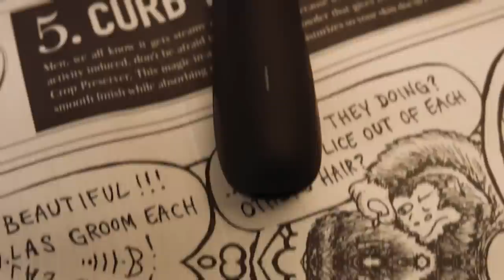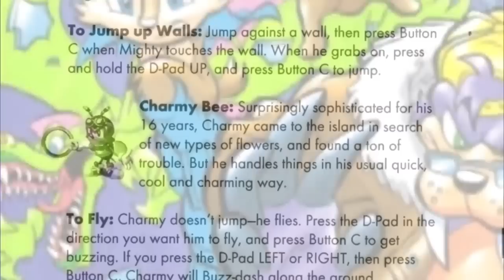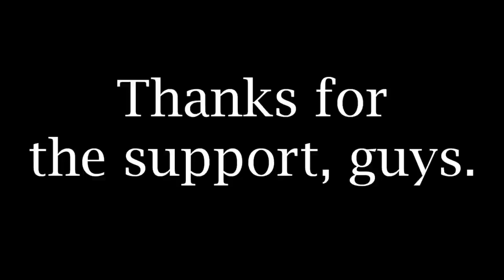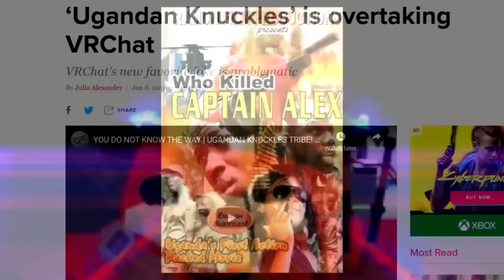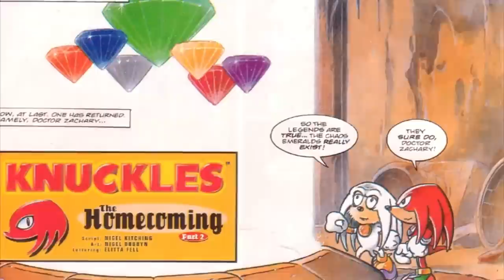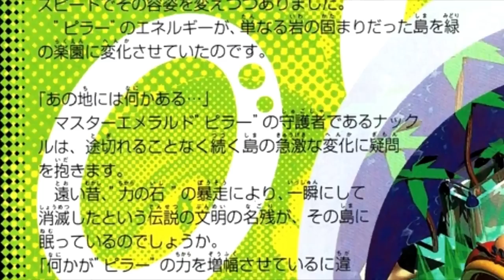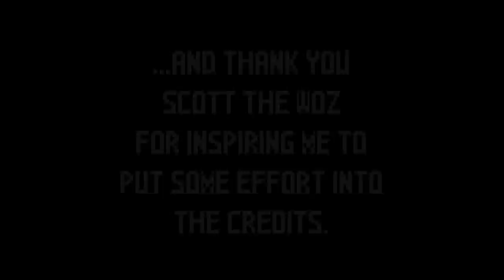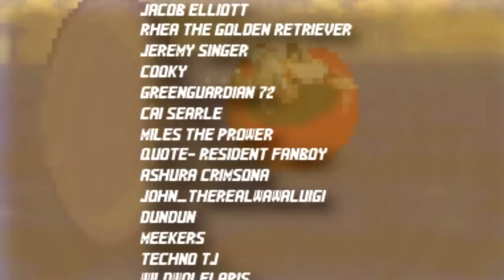COMPLETE CHAOTIX: The Knovember Chaotix Collection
This is the complete collection of Chaotix videos made for the Knovember Chaotix marathon I made a couple years ago. Been meaning to put this together for a while. Some things may be outdated, but overall it should still be a fun time revisiting one of the most unique games of the Sonic series!

A HUGE thank you to Smax for the amazing fanart. Link to the original can be found here: